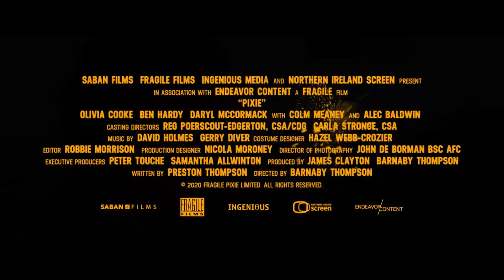PIXIE - Official Trailer 2 (2021) Olivia Cooke, Fra Fee, Rory Fleck Byrne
To avenge her mother's death, Pixie masterminds a heist but must flee across Ireland from gangsters, take on the patriarchy, and choose her own destiny.

Director: Barnaby Thompson
Writer: Preston Thompson
Stars: Olivia Cooke, Fra Fee, Rory Fleck Byrne